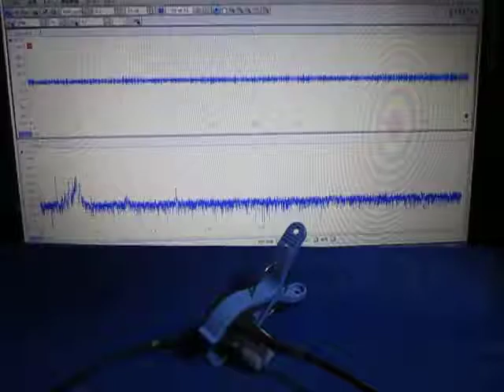超音波発振計測解析システム（超音波テスター）ultrasonic-labo